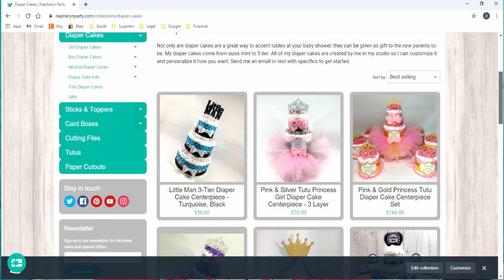Tips On Starting and Running A Diaper Cake Business | Do's & Don'ts | Mistakes I've Made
Running your own business isn't simple or easy and figuring out where to start can be a challenge. In this video, I talk about tips on starting and running your diaper cake or handmade business as well as mistakes I've made so you can avoid them.
Leave any questions in the comment section